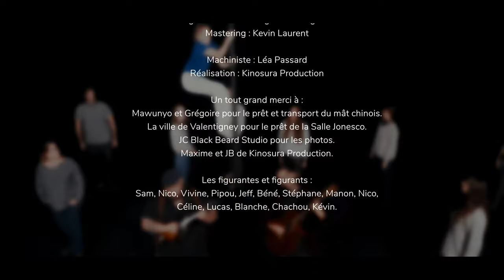MOCKING CROWS | Alone on this Ship - official video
Les copains, voici notre premier clip !

Filmed and Edited by Kinosura Production (@kinosuraproduction8316 )
Audio mixed  by MOCKING CROWS, mastered by Kevin Laurent